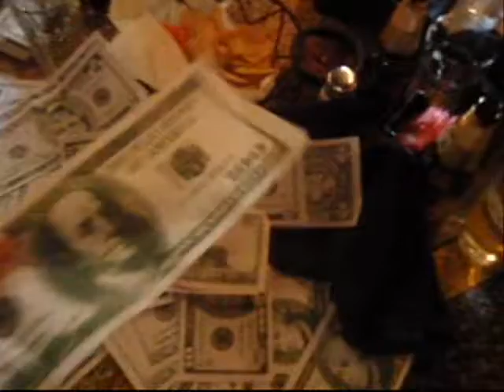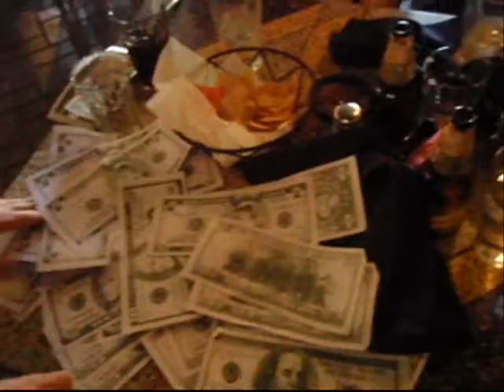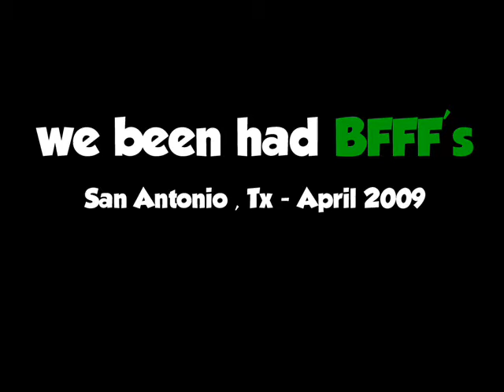We been had fun in San Antonio